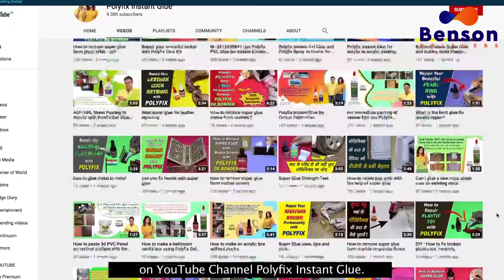Wooden Showpiece Ship Kaise Theek Kare ? | How To Repair Wooden Showpiece Ship ?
How to refix Wooden Ship showpiece ? | Wooden Ship showpiece kaise jode ?

Welcome to Polyfix Instant Glue.

In today's video, we'll learn how can we fix damaged Ship Showpiece easily.

We, at Polyfix, try our best to give you excellent hacks. Here we help you to find solutions for day to day problems like fixing broken things. These ideas can help you in many minor/ major household works. Sometimes we break the things and we need to fix them instantly. Here we tell you how can you fix anything and almost everything in just few seconds.